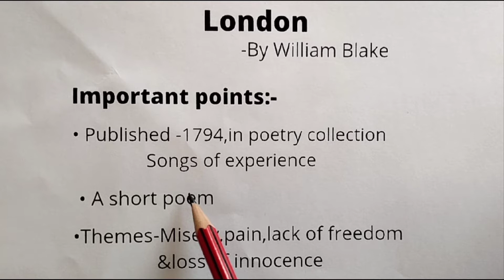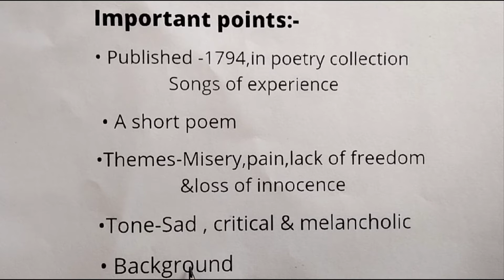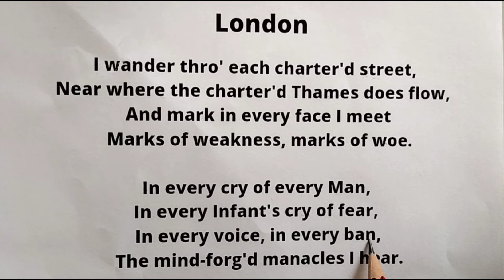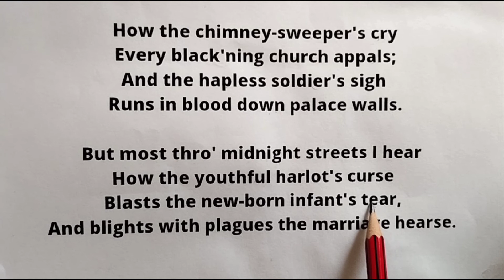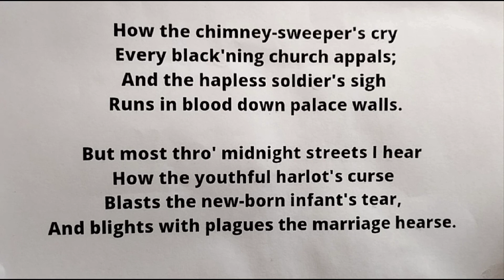Poem "London",by William Blake.Line by line explanation in Hindi.Easiest way to learn.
A very famous poem "London",by William Blake.This poem was published in the year 1794 in William Blake's famous poetry collection named "Songs of experience". This is a short poem.Here is line by line explanation of the whole poem in Hindi by literature with Neha.Hope you like it ☺️.